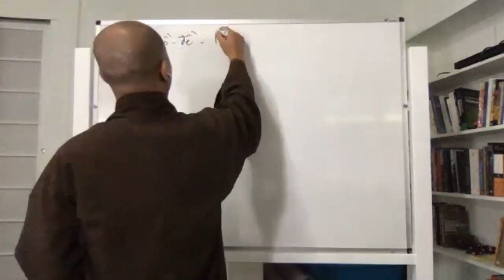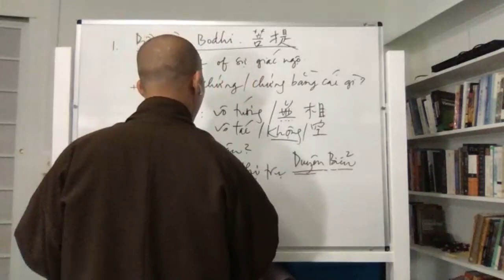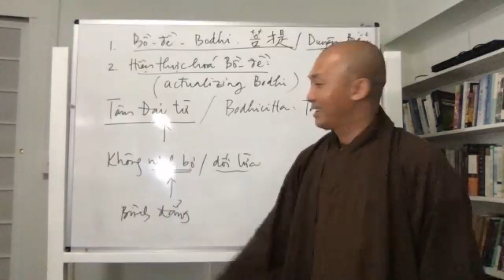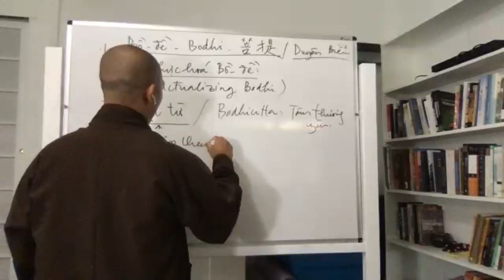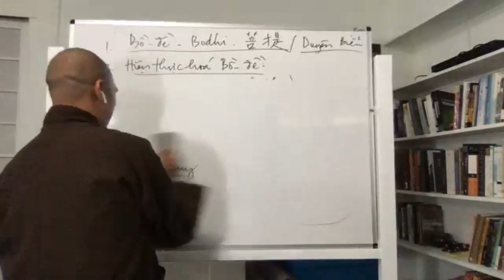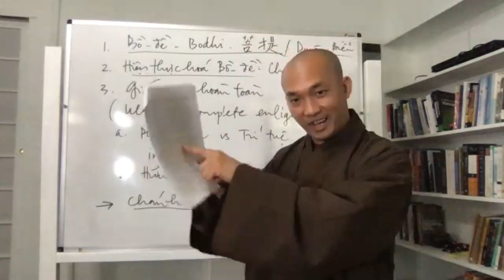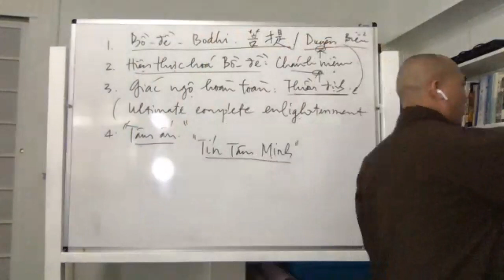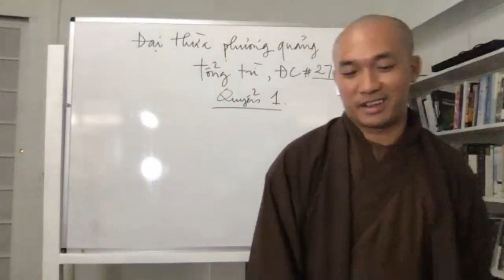Thiền Học Khai Quốc | Cuối Thế kỷ 6 - Thiền phái Tỳ Ni Đa Lưu Chi (Phần 2) | Ngày 01/11/2020